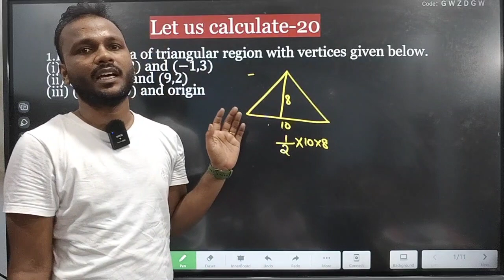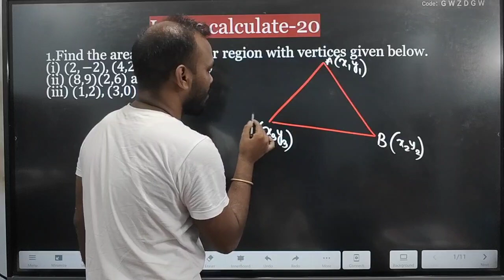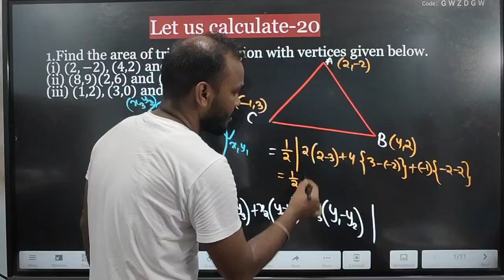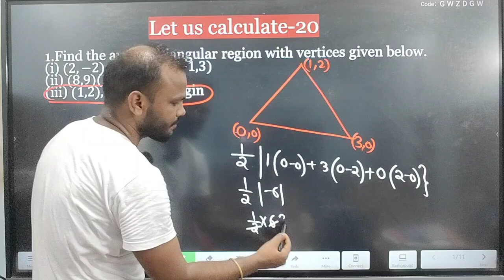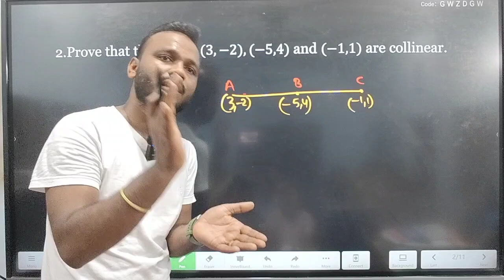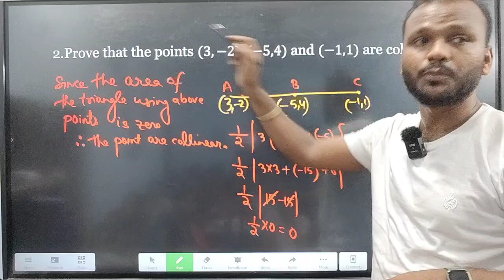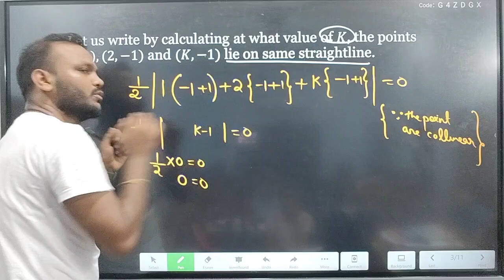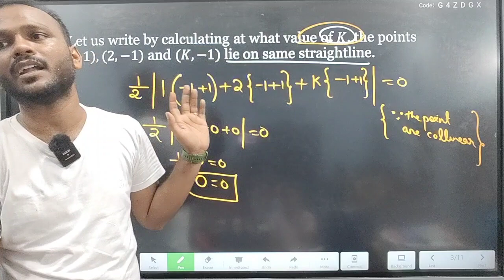01.Co ordinate Geometry - Area of triangular region | Class9 WBBSE Chapter20 | Raghubir bhaiya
01.Co ordinate Geometry Area of triangular region | Class9 WBBSE Chapter20 | Raghubir bhaiya

In this exciting Class 9 WBBSE Chapter 20 video, join Raghubir Bhaiya as he dives into the fascinating world of Coordinate Geometry and explores the concept of finding the area of a triangular region. 📐🔍

In this first part of the series, Raghubir Bhaiya breaks down the fundamentals of Coordinate Geometry, making it easy for you to understand and apply the concepts. 🧠💡

With his friendly and engaging teaching style, Raghubir Bhaiya takes you step-by-step through the process of calculating the area of a triangular region using coordinates. 📏🔢

Whether you're a Class 9 student preparing for exams or simply curious about Coordinate Geometry, this video is a must-watch! 🎥📚

Join Raghubir Bhaiya on this educational journey and unlock the secrets of Coordinate Geometry with ease and confidence. 🌟🔓

Don't miss out on this exciting opportunity to enhance your knowledge and excel in your studies. Watch now and embark on your path to success! 🚀📈